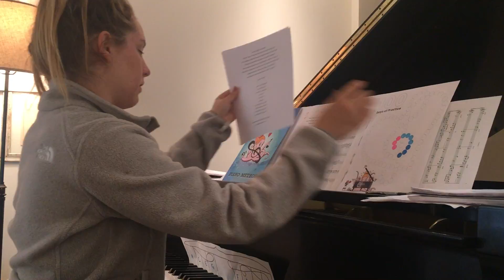Giselle ~ Same Love by Macklemore (Learning)